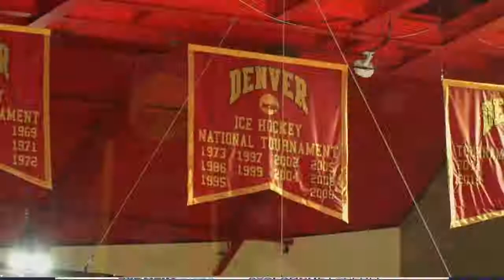Kyle & Mark joined by DU Head Hockey Coach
Kyle & Mark were joined by Coach David Carle, head coach for the DU men's hockey team to chat about their championship win!